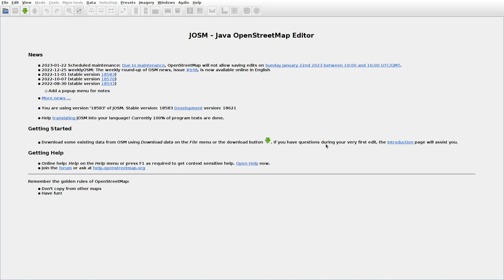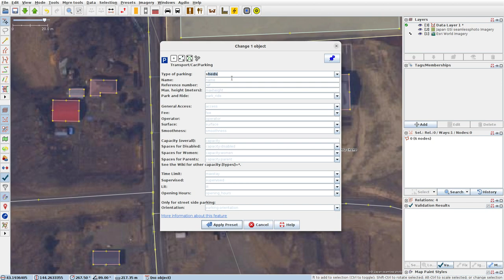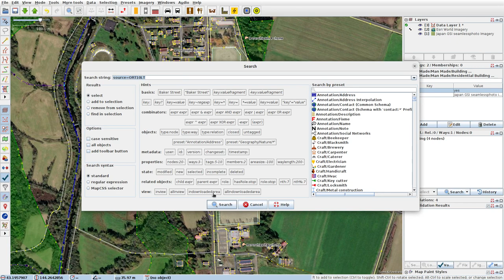JOSMrec1372 2023 01 01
Japan. Hokkaido. Hororonishi. Tracing buildings (mainly) in JOSM for openstreetmap.